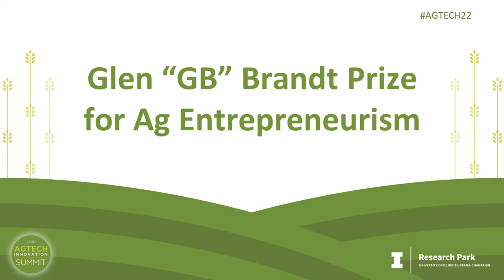AgTech Summit 2022 - Glen "GB" Brandt Prize for Ag Entrepreneurism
The Glen “GB” Brandt Prize for Agriculture Entrepreneurism is awarded to Matt Riggs of Riggs Beer Company, a local Illinois business.

Learn more about the 2022 AgTech Innovation Summit